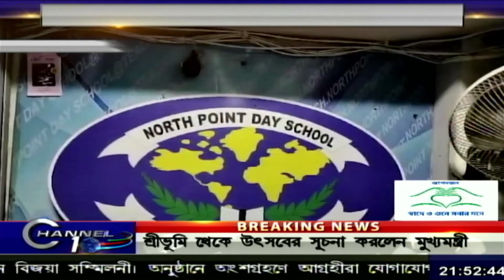খোদ শিক্ষামন্ত্রীর বিধানসভায় জোর করে স্কুলের জমি দখলের অভিযোগ